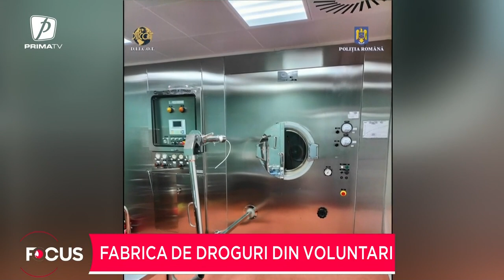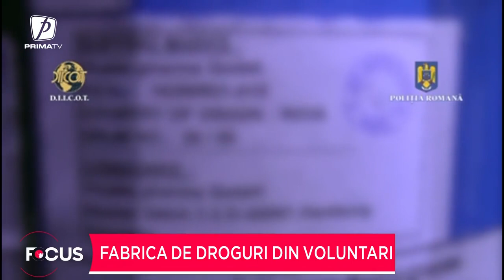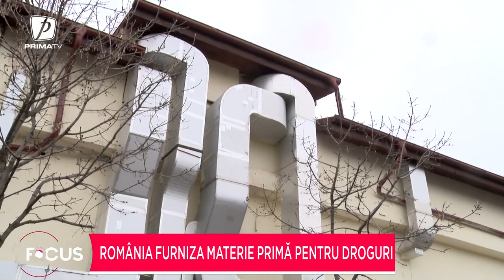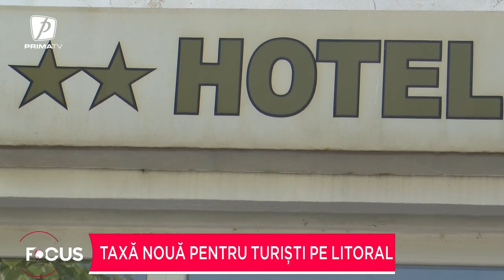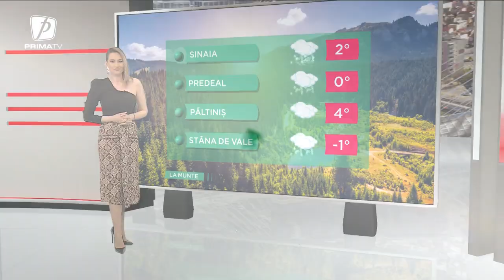FOCUS 8 - 16 MARTIE 2023